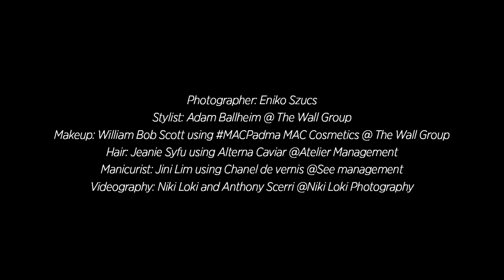Padma Laxmi on the L'Officiel May'18 Cover